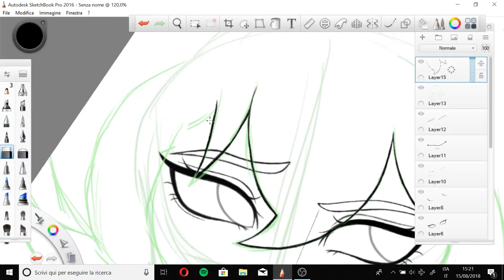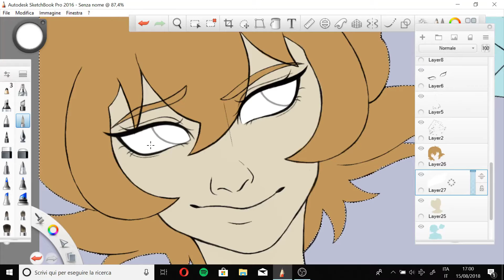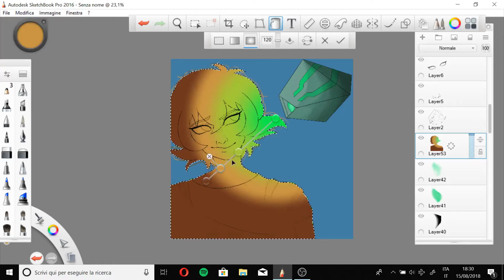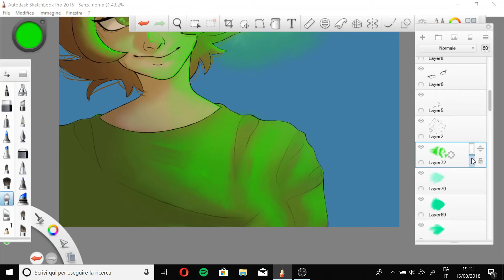Pidge and Rover ~ Speedpaint (Voltron Legendary Defender)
I thought that Keith would've been my favourite character (not because he's emo, nono) but I found Pidge living in my brain. And I don't think that's a good thing :D ~~~